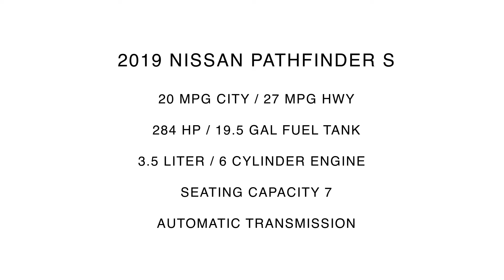2019 Nissan Pathfinder S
Take An Inside Out Tour Of Our Pre-Owned 2019 Nissan Pathfinder S  / ST#592405